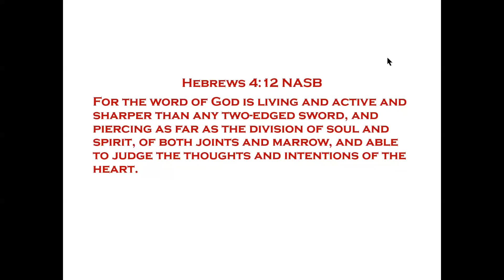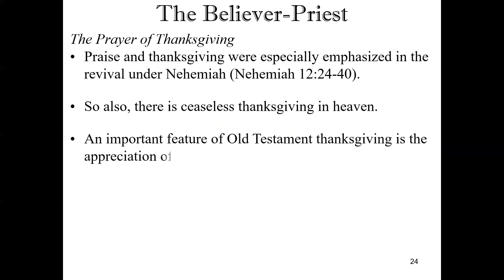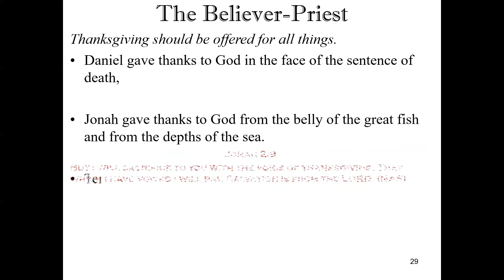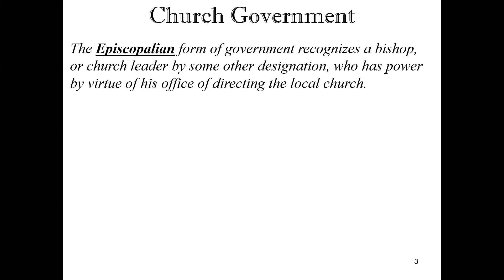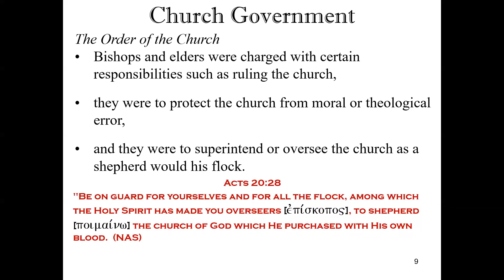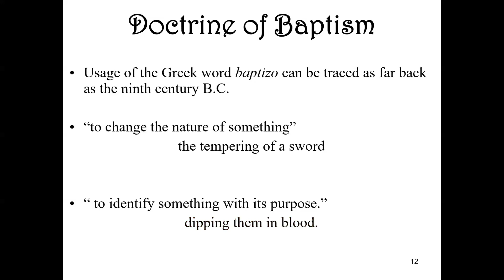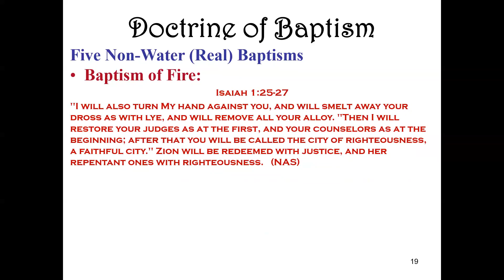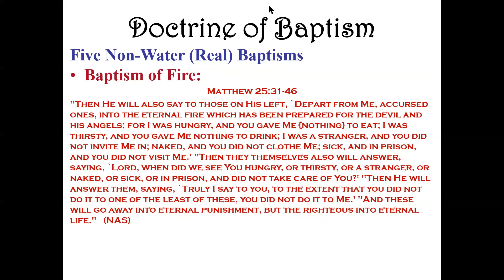Bible Theme #38-Part 3 - #39-Part 1 - 02/15/2022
The Spiritual Body of Christ: Her Worship
The Spiritual Body of Christ: Her Organization and Ordinances